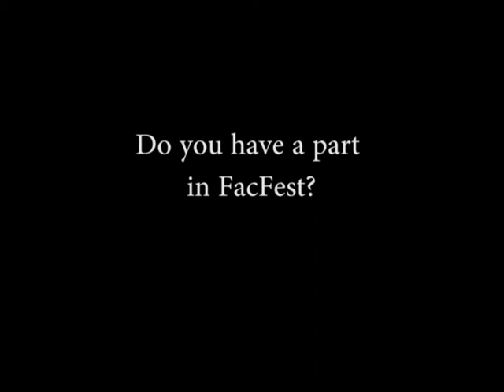FacFest Fareham College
my college had a 'carnival' called Facfest